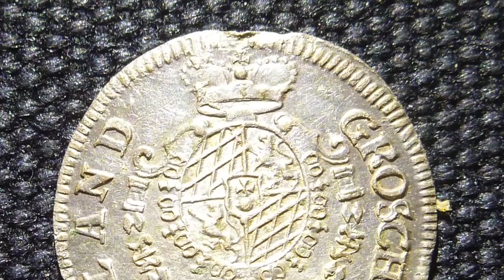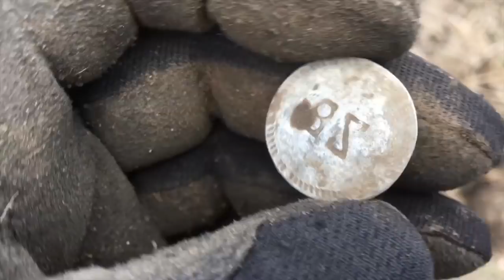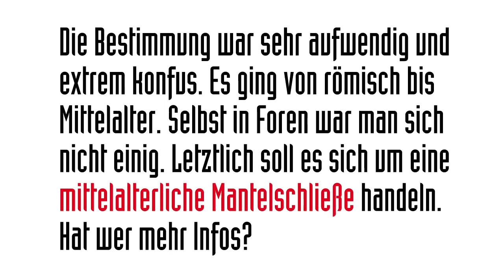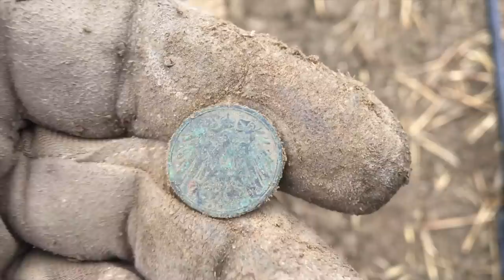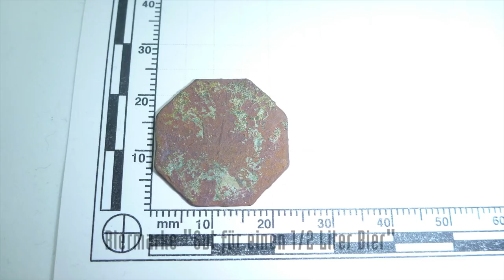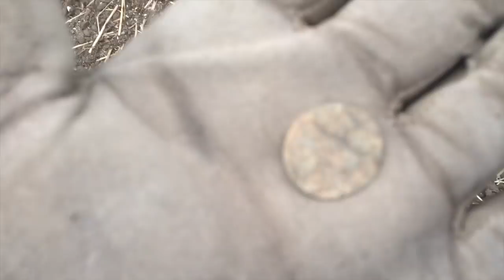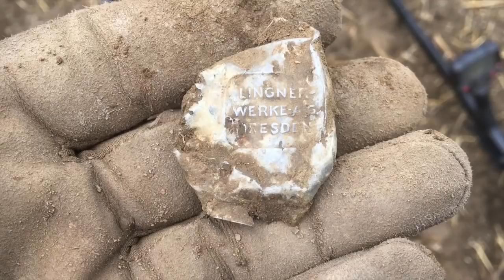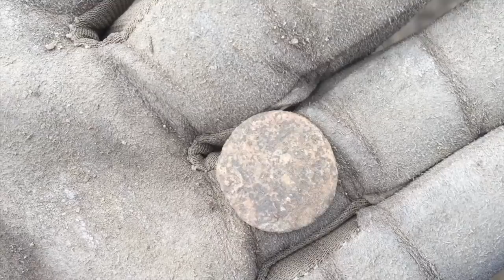Endlich ein Mittelalter-Fund, nur was genau ist es?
Wieder auf meinem Römerfeld. Schöne alte Funde, etwas Silber und ein UFO aus dem Mittelalter.